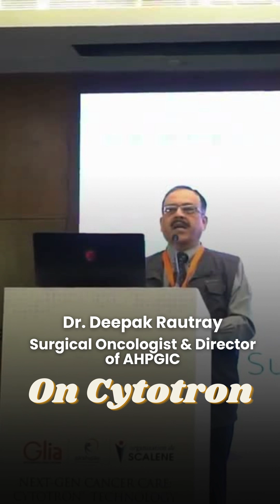Dr Deepak Rautray, Surgical Oncologist On Cytotron Part 1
Hope for a brighter future! Award-winning oncologist Dr. Deepak Rautray discusses the promise of Cytotron in cancer treatment. Part 1